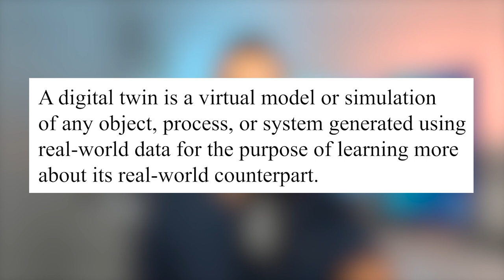Healthcare in the METAVERSE? - Future of Medicine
By now, I'm sure everyone has at least heard of the Metaverse.  You may not entirely know what it is, but have no fear, I explain it in this video!  The Metaverse is something that seems so farfetched, but that's what we said about the internet in the 90s...and look at us now.  The Metaverse aka the next version of the internet, is likely here to stay, so we can't avoid it!  In this video, I wanted to discuss just how the Metaverse will impact healthcare.  There are obviously positives and negatives to healthcare in the Metaverse, so let's talk about it!